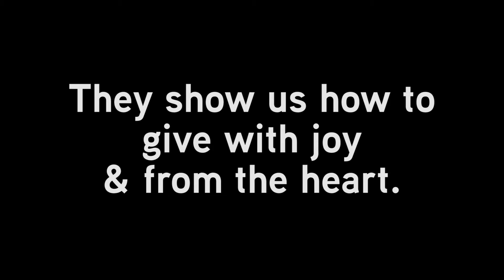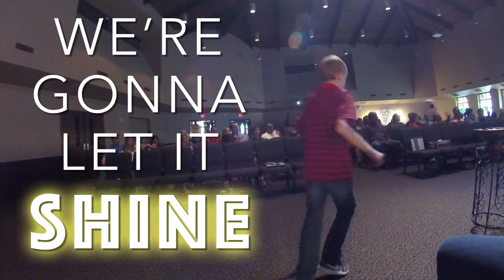Let It Shine 102117